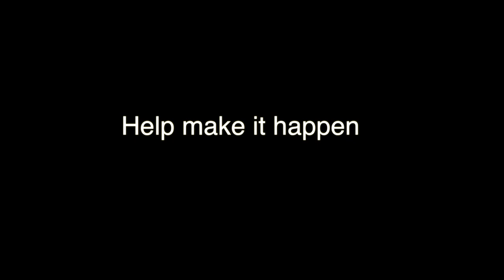Shrine To Humanity by Lonnie Hanzon & Paulo Wellman